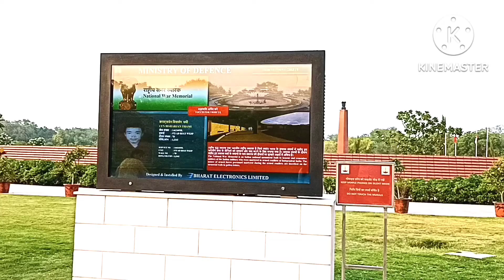National War Memorial July 2022 || एक vlog देश के सैनिको के नाम || Famous Place of Delhi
Hi Friend,

Thank you for visiting LK T&T vlogs.
In this vlog you will see National War Memorial place which is located in Delhi near India Gate. In this video you can see Retreat Ceremony.

The National War Memorial in India is a national monument built to honour and remember soldiers of the Indian Military who fought in armed conflicts of independent India.

Nearest Metro station - Delhi Gate
Retreat Ceremony timing - around 6:40 PM.